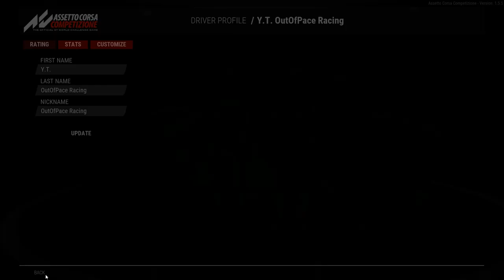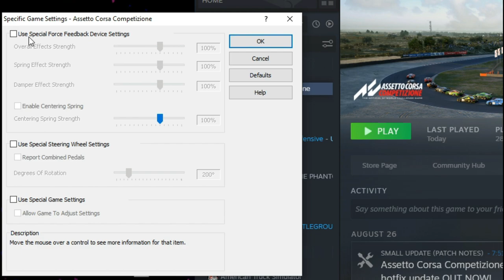Can You Win with CHEAP Sim Racing setup?! | CHEAP vs EXPENSIVE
See You On The RaceTrack! ;)

System specs:
Ryzen 7 2700 3,8GHz
Gigabyte Aorus GTX 1070 8gb
XPG DDR4 2x8gb 3000MHz RAM CL16 (total 16gb in dual channel)
Asus TUF B450M-PLUS GAMING
Gigabyte B700H 700W 80+Bronze Semi-Modular PSU

Steering Wheel: Logitech Driving Force GT
Sim-Rig: Gaming Chair and Table ^_^